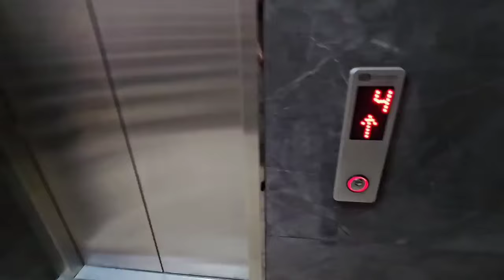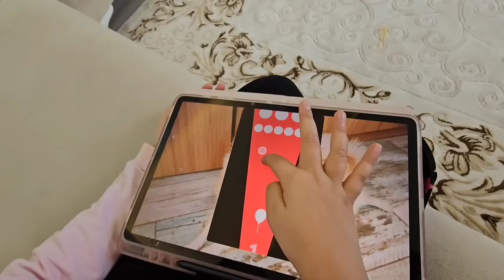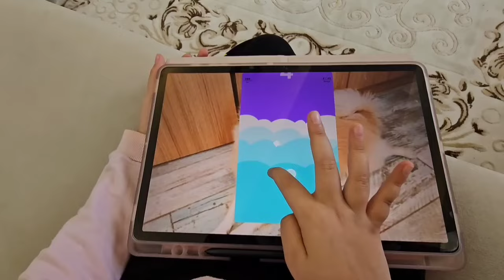DİLA KENT EVİMİZE GELDİ !! NİSA ZOMBİ OLDU KAÇIRDI !!-دي دي ميدو - لولو | قناة وناسة